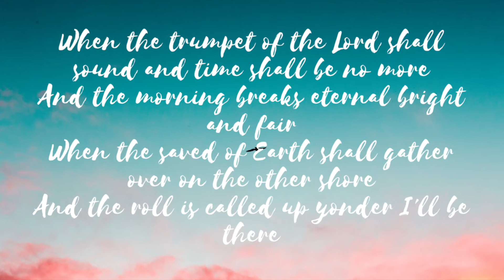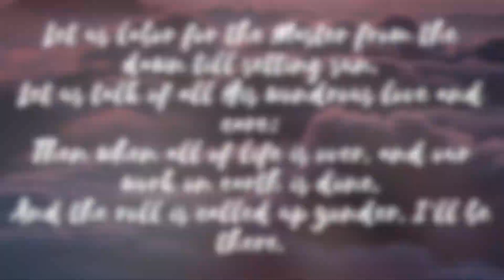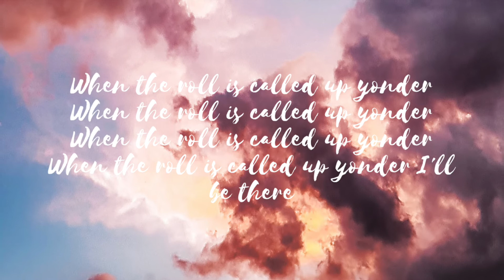When the Roll Is Called Up Yonder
When the Roll Is Called Up Yonder Hymn